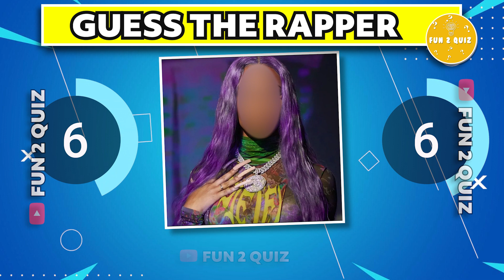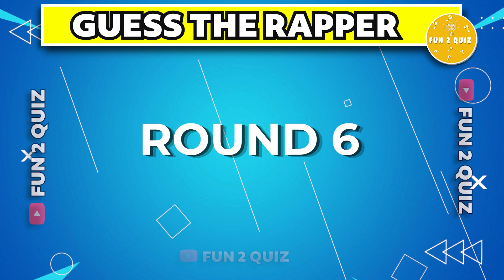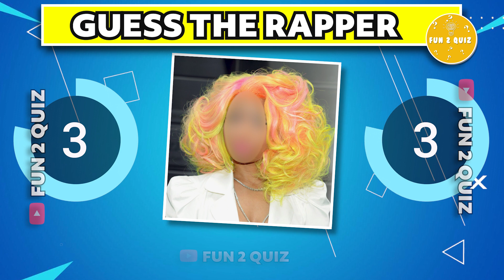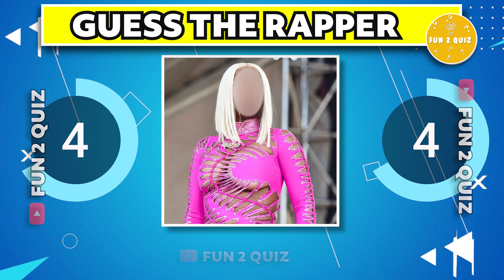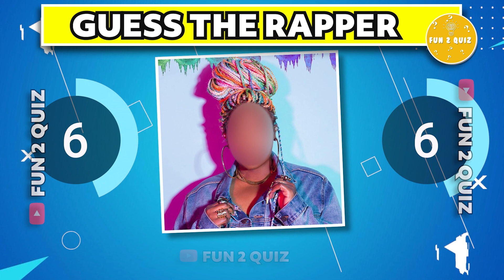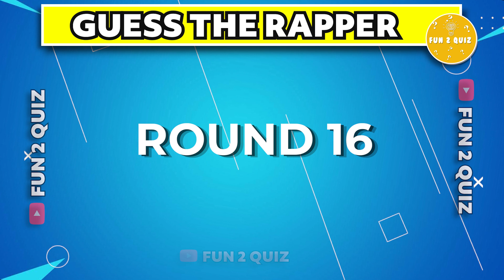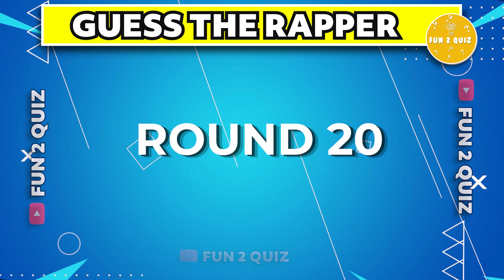Guess The Female Rapper By Their Hair💇‍♀️🎵👩 | Amazing Quiz | FUN 2 QUIZ | Rap Quiz 2023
Hello Everyone, Welcome To FUN 2 QUIZ.
If You have not played our previous amazing quizzes then must watch, you will have fun.
So today, Let's check How well Do you know your favorite Female Rapper, We have picked the most famous Female rappers and all You have to do is guess them correctly.
In Today's Video, You Have To 🎵 Guess The Female Rapper By Their Hair💇‍♀️🎵👩,

- You will get 10 secs to see the Hairs.
-  If you answer all question correctly then you will become the fun 2 winner.
Lets see you will become winner. comments down below. if you enjoyed the quiz then must hit the like button and also subscribe for more amazing content. lets play.  so roll the intro.

We worked very hard for the quiz video so please show you love and
Keep Supporting
Fun 2 Quiz